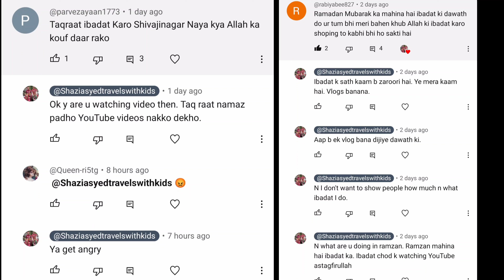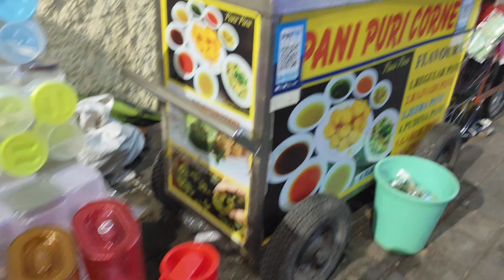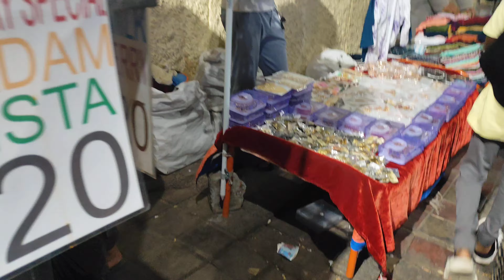shivajinagar ramzan shopping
shivajinagar church market near bus stop
best places for ramzan shopping in bangalore
bangalore ramzan shopping
ramadan shopping in bangalore
shivajinagar shopping bangalore
bangalore shivajinagar shopping
shivaji nagar shopping bangalore
shivaji nagar bangalore shopping
commercial Street shopping in bangalore
bangalore commercial Street
femina shop in bangalore
femina bridal shopping
femina wedding collection
latest collection in shivajinagar
latest dresses collection in bangalore shivajinagar
new dresses in shivajinagar
ramzan collection in bangalore
wedding shopping in bangalore
bangalore wedding shopping
shivaji nagar
ramzan dress collection 2024
shivajinagar ramzan